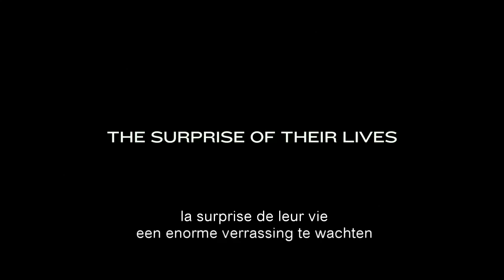Pride trailer / bande-annonce - dvd-release 21/01/2015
Een inspirerende komedie gebaseerd op waargebeurde feiten.
Het is de zomer van 1984 - Margaret Thatcher is aan de macht en de Britse mijnwerkersbond staakt. Tijdens de Gay Pride in Londen, besluit een groep homoseksuele activisten geld op te halen om de families van de stakende mijnwerkers te ondersteunen. Maar ze stuiten op een probleem: de bond lijkt gegeneerd om hun steun te ontvangen.

Une comédie basée sur des faits réels.
Eté 1984 - Margaret Thatcher est au pouvoir et l’Union Nationale des Mineurs est en grève. Lors de la Gay Pride à Londres, un groupe d’activistes gay et lesbien décide de récolter de l’argent pour venir en aide aux familles des mineurs en grève. Mais l’Union Nationale des Mineurs semble embarrassée de recevoir leur aide.